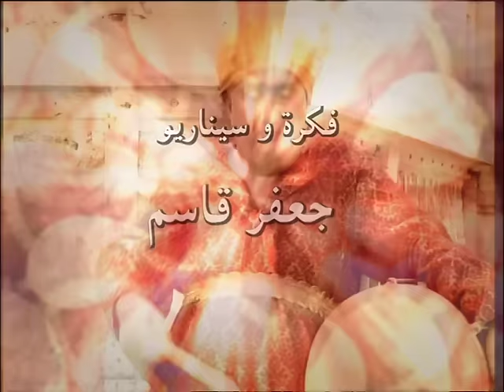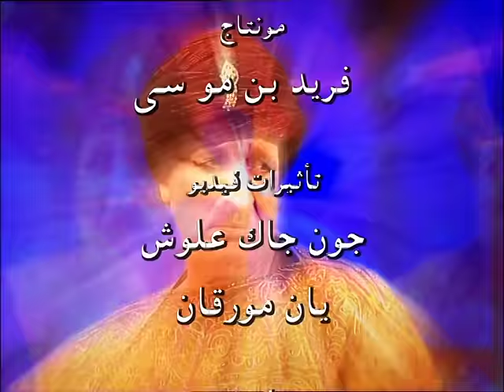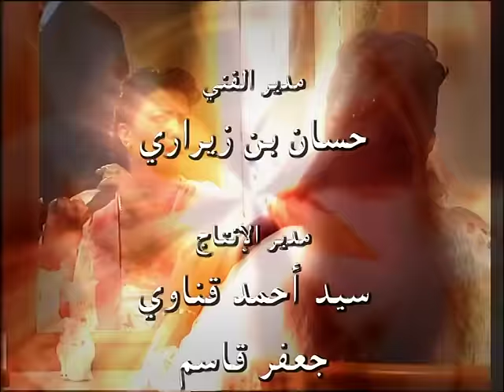Nass Mlah City 1 S01.EP11 ناس ملاح سيتي - Taxi طاكسي